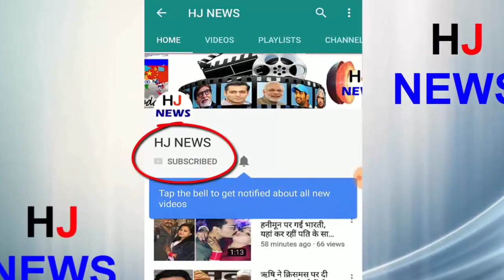खेत में लाल बिकनी में इसलिए खड़ा किया सनी लियोनी को, फिर..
By now you will have heard that farmers adopt techniques like pesticides, fencing to save their crops, but a farmer from Andhra Pradesh has done such a thing to save the farm from a bad glance to save the crop from bad point of view.
It is being told that the matter is in Nellore district of Andhra Pradesh. Ace Chinu Reddy, a farmer from Bandakkandipalli village here, has planted two posters of Sunny Leoni to save the crop from wasting. In this poster it is written in Telugu, 'Do not burn me'
The farmer claims that since this poster has been implemented, his crop has improved considerably. They say, "People look at Sunny Leoni instead of the crop. From this, my crops are saved from the evil eye.
Tell us that the village has 10 acres of land on the side of the road near Reddy. He has been cultivating here for many years. For the past few years, their crop was getting worse. So, they have the option to put Sunny Leoni's posters in place. After planting a poster, his crop has yielded good results.
HJ NEWS !!